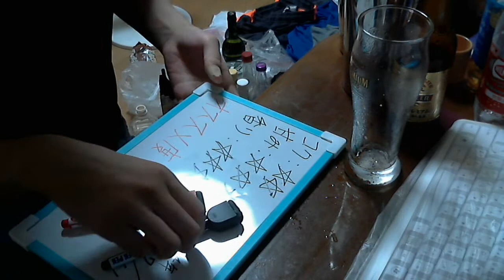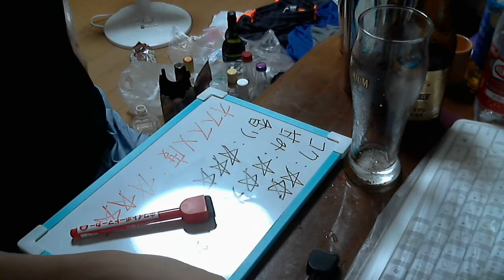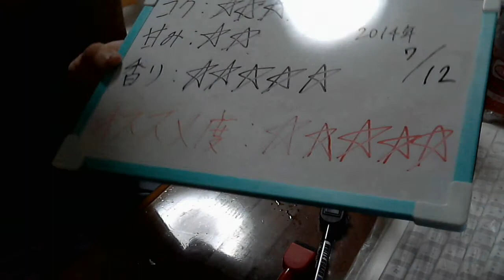酒好きな俺の飲酒動画 part616 キリン 一番搾り プレミアム 【ビール】